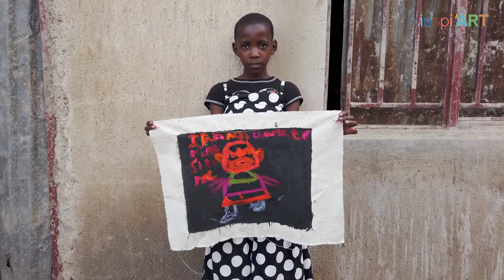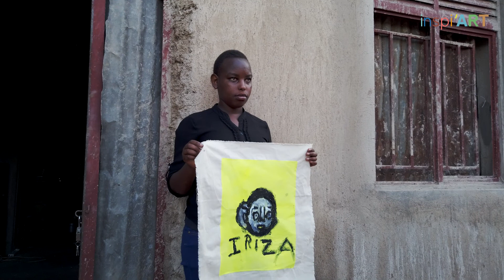Tsukasa Rwanda - Heart and art - Part 3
鈴木 掌 / Tsukasa Suzuki（Artist / Session Performer）

生命のもつピュアなエネルギーを独自の色彩感覚を用いて、枠にとらわない多様な手法で描き表現するアーティスト。絵画だけにとどまらず、空間を意識して音楽や書などとも積極的にコラボレーションを行う。様々なパフォーマンスを繰り広げるニュータイプのアートクリエーションであり、アトミックジャングルというアートブランドを立ち上げ、踊り手、歌い手、空間デザイナー、活動家としても幅広く活動中。

このアーティスト活動を通じて得た資金は、青年海外協力隊を経て関わることになったアフリカの地"ルワンダ"にて、人材育成と全く新しいエンターテイメントをクリエイトする活動に生かされている。

Video Production - ark factory